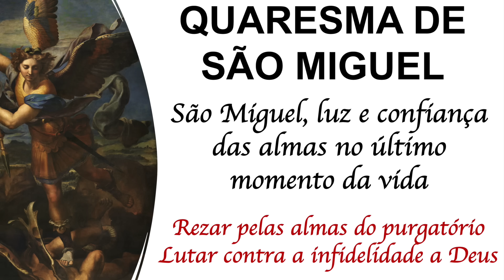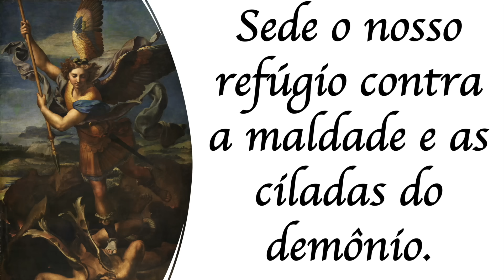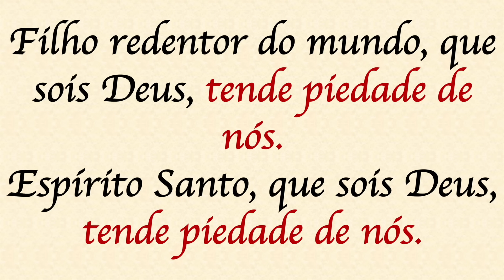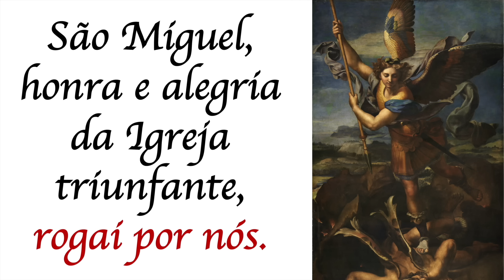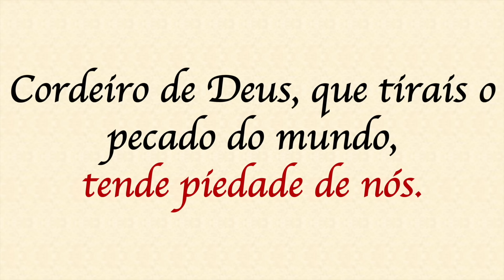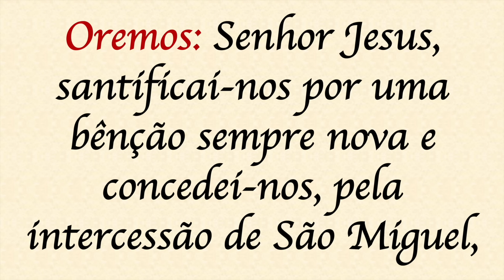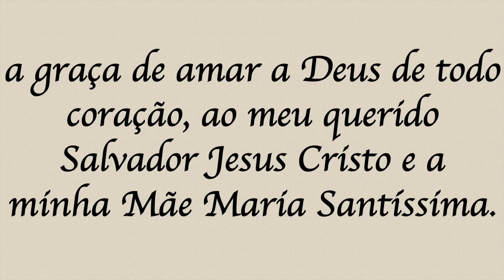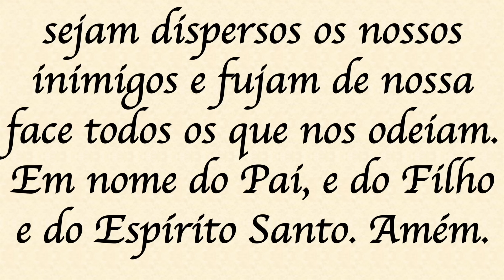Quaresma de São Miguel - 16/09/2023